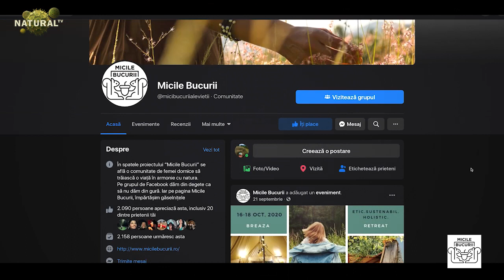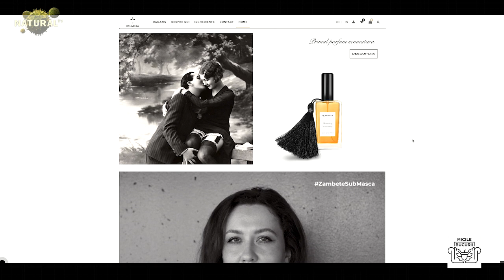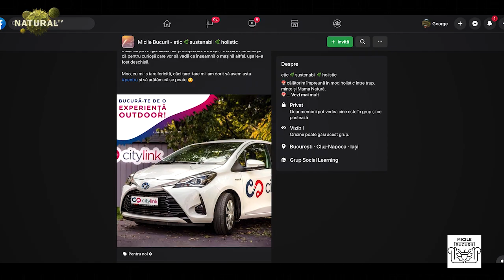Micile Bucurii - eveniment 18 Oct 2020 - Breaza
Cum a fost? Cam așa:

) am avut voucher de 90 lei pentru ziua cu pricina - astfel, am putut testa cum este o mașină hibrid și ați venit la eveniment în mod sustenabil :)

GRĂDINA DIN FLOREȘTI -
Dragoș ne-a explicat despre permacultură și am servit ceai cald.

CASA DE CREAȚIE “MARTA MICLESCU” -  BREAZA
În curtea & livada casei ne-am bucurat de:
- Ateliere adulți: Am vorbit muuuult cu Iulia despre plante & permacultură (check her Breslo shop ), ea fiind și cea din spatele IEHANA
- Yoga am facut și noi, am tras cu arcul, am stat la povești cu Adriana, fiica Martei, și am văzut cum putem contribui fiecare.

Mâncare:
Conceptul este farm to table. Am gătit intuitiv alături de 2 prietene.
Am avut farfurii comestibile (yup, le-am putut mânca).
Am primit de la din EDEN ) 5 tipuri de sirop, de la Sunday Bites ) borcănele de spread-uri (am făcut și clătite), FAVR.ro ) ne-a trimis snack-uri (intrați la ei pe site, f interesant), iar VACAJU ) ne-a dat să gustăm lapte de Caju.
Apă minerală a fost în sticle de Harghita de sticlă, returnabile și apa plată de izvor :)